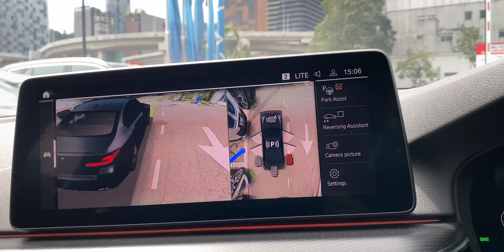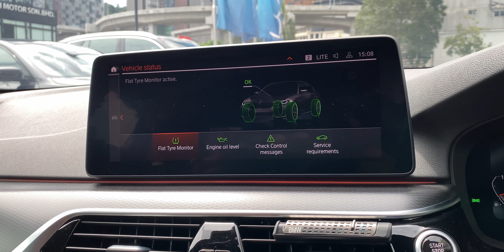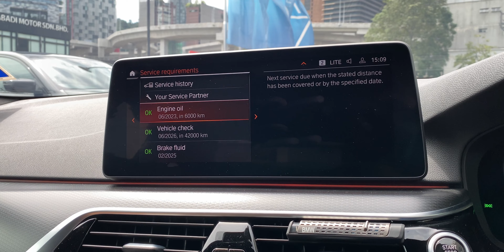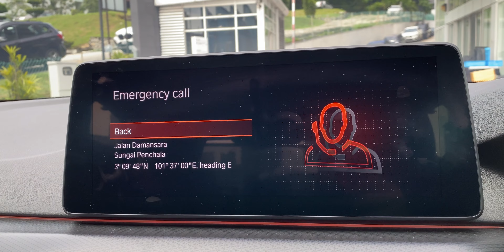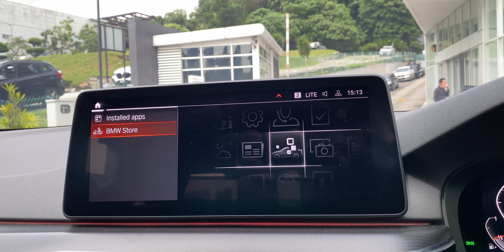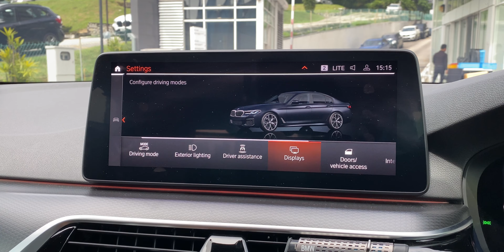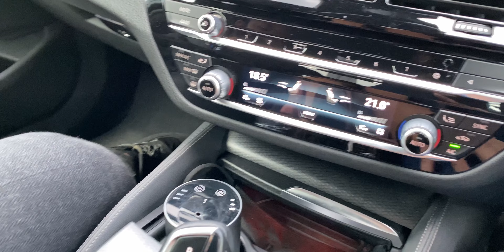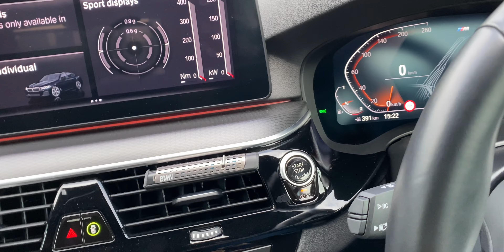INFOTAINMENT SYSTEM & FEATURES REVIEW | 2021 BMW 530i M Sport G30 LCI